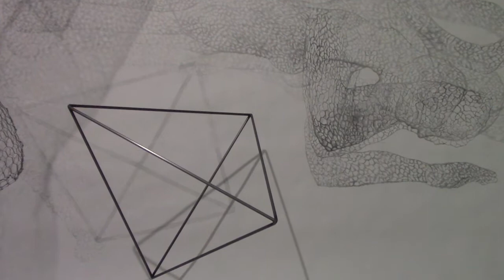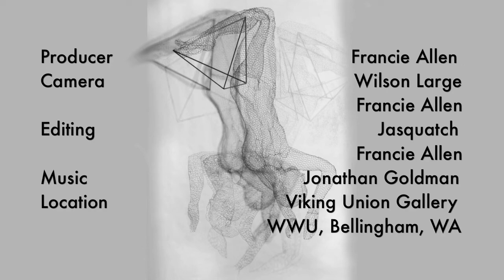Shadow Dance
A sculpture installation and drawing performance - drawing the shadows cast by light shining through a figure of wire netting.